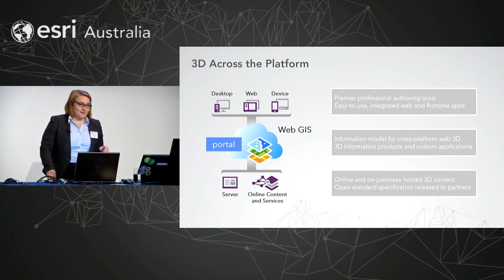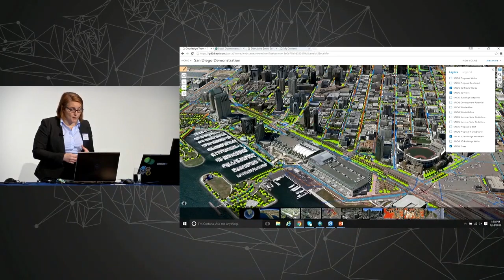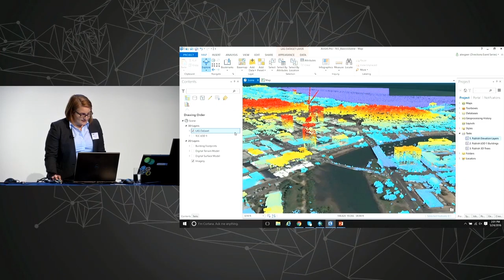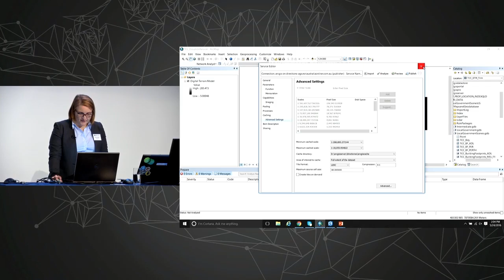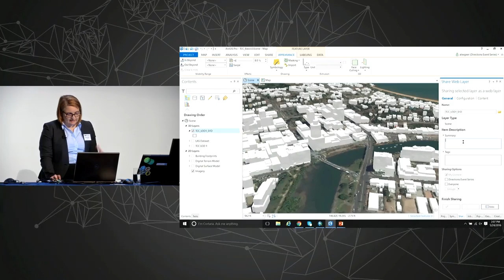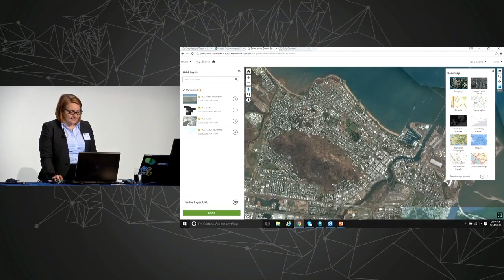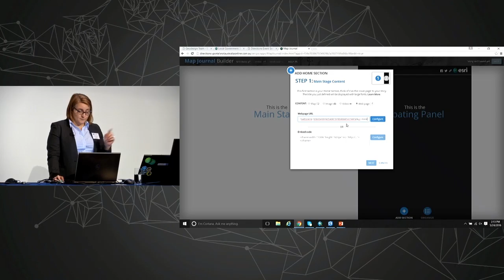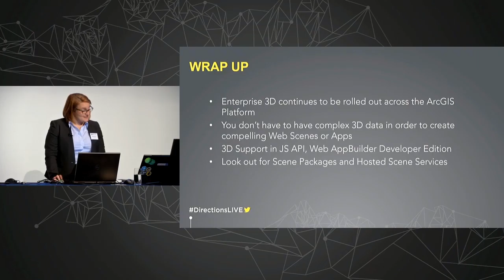New 3D workflows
With 3D functionality now available across the platform, there are some key workflows you need to understand.

In this session you will learn how to share 3D data as services, and at the same time pick up new ideas, concepts and terminology.